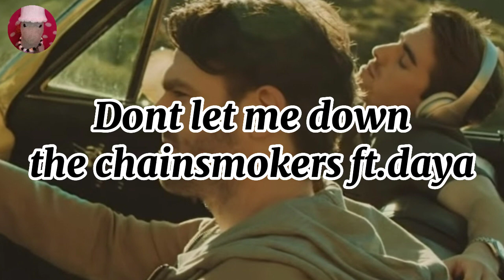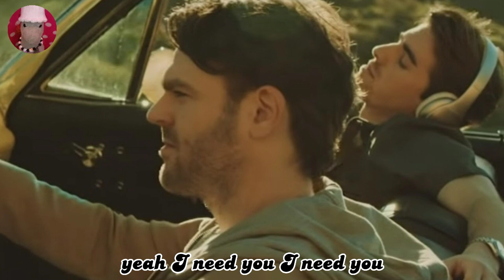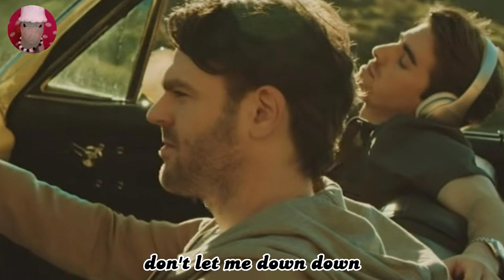The chainsmokers ft.daya - don't let me down (Lyrics)